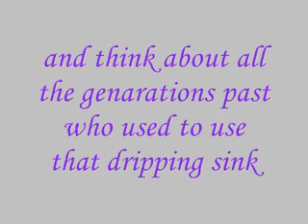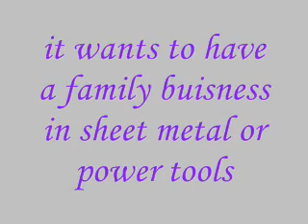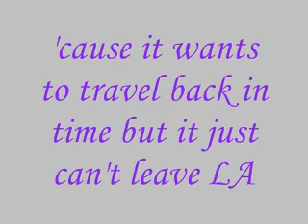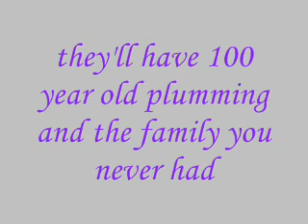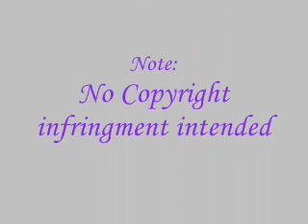southern california wants to be western new york lyrics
Lyrics to Southern California wants to be Western New York